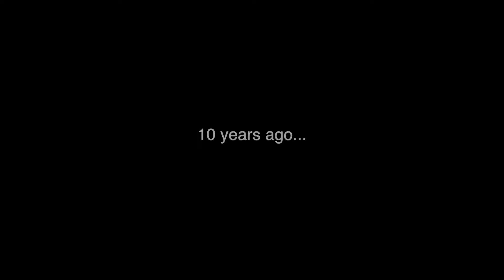Eggtama VS Rotten Egg - Roblox The Strongest Battlegrounds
EPIC EDIT ONE PUNCH MAN - Roblox Saitama Battlegrounds
Saitama battlegrounds !!

SHOW HIM REAL RIZZ - ROBLOX Strongest Battlegrounds

Saitama Battlegrounds is like ONE PUNCH in real life! I love it!